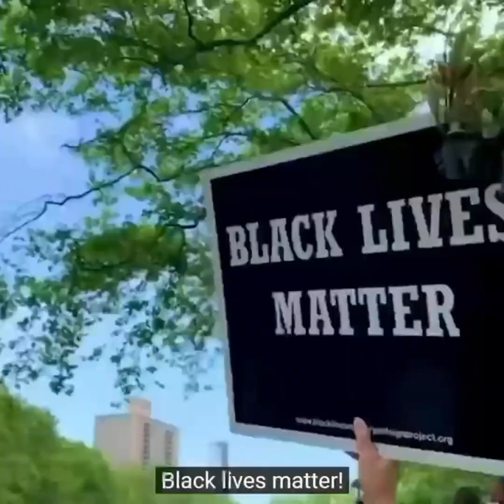Deshaun Watson suspended. Let’s really get into it.